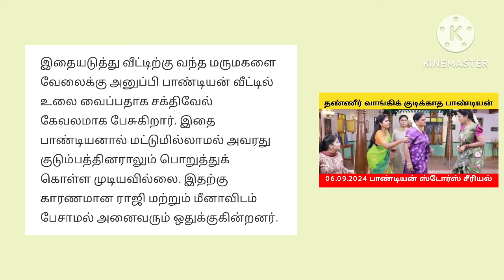06.09.2024 மீனா கையால் தண்ணீர் வாங்கிக் குடிக்காத பாண்டியன். மீனா ராஜியை ஒதுக்கிவைத்த குடும்பத்தினர்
zee tamil serial promo

zee tamil serial

zee tamil serial promo today

zee tamil serial today episode

zee tamil serial promo today episode

zee tamil serial new promo

zee tamil serial today

zee tamil serial promo tomorrow

zee tamil serial promo karthigai deepam

zee tamil serial karthigai deepam

Pandian store 2

pandian stores 2 today episode

pandian stores 2

pandian stores 2 promo

pandian stores 2 today episode full episode

pandian stores 2 today promo

pandian stores 2 episode

pandian stores 2 kathir raji

pandian stores 2 full episode

pandian stores 2 serial

pandian stores 2 tomorrow promo